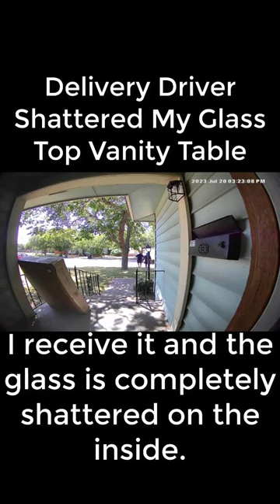Delivery Driver Shattered My Glass Top Vanity Table | Doorbell Camera Video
Well y’all, I’m not one to post negative things on social media but this one takes the cake. I ordered a vanity from Amazon, a nice one at that. I receive it and the glass is completely shattered on the inside. So I go to look at my ring camera, to find the careless delivery drivers drop it, and say “oh no” after hearing the glass SHATTER, and they walk away. The package clearly states “Fragile, Glass, Two people need to carry it”. When your delivery guys knowingly shatter a package and walk away, you are doing a huge disservice. I am highly upset, and now have to pay for the delivery return on top of THEIR careless actions.